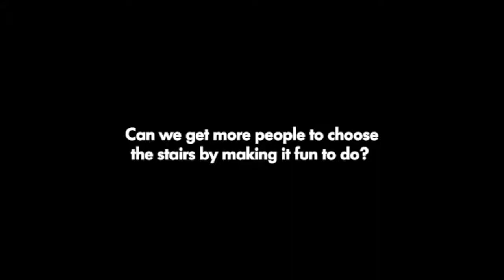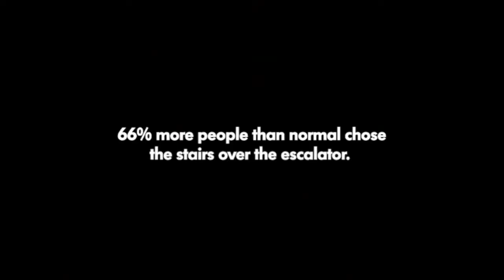Musical stairs, Cakes on Fire and Reformed Nazis. Episode 9 of BitOfCompany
Take 10 minutes or so out from lockdown stress with a bit of company with Maff Potts from the Camerados movement.

Also this week's "The Self Isolationist's Handbook" has a Guest Editor, Dave Dryden, giving you tips on this isolation mularkey.